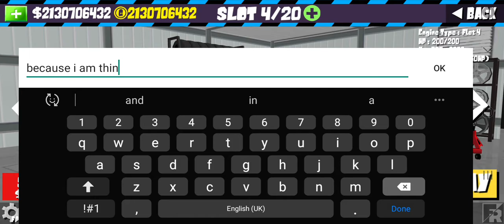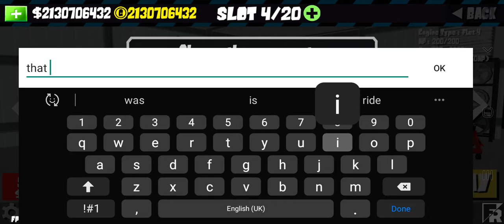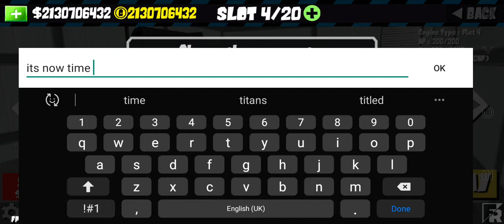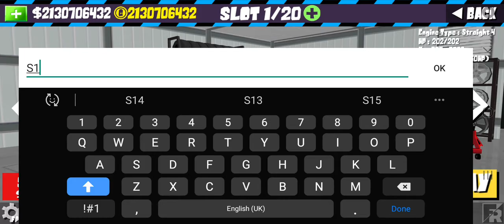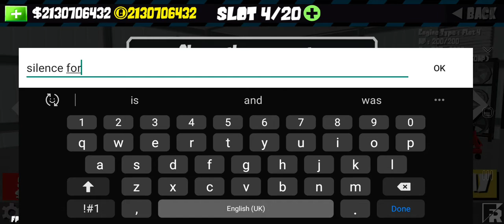guy had to get rid of my Subaru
please I am sorry 50 subscribers and I will bring her back at the end is gonna be very emotional